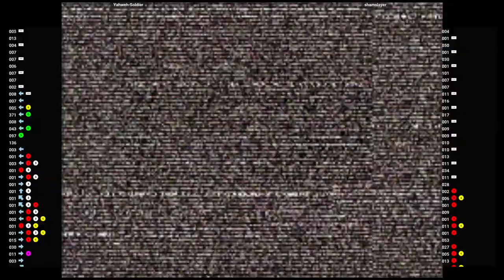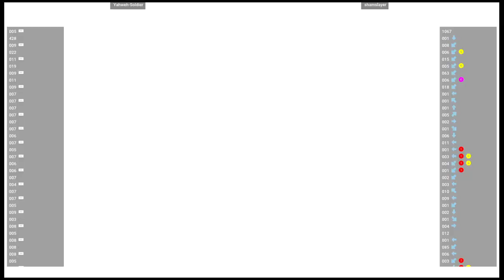CVS2 🕹 Yahweh-Soldier 🇨🇦 VS shamslayer 🇯🇲 | Fightcade